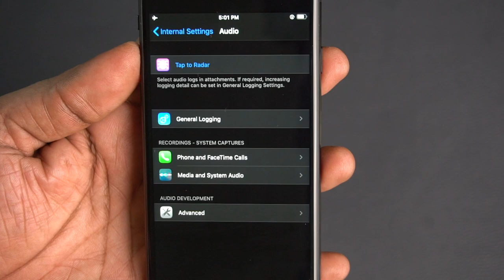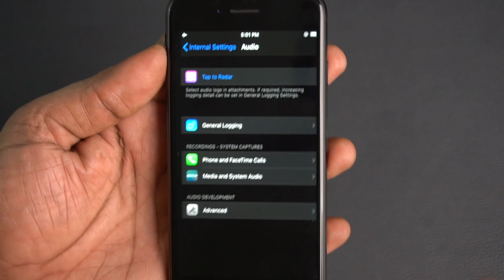iOS 14 Leaks-iPhone Call Recording in iOS 14? In Telugu | Apple Bytes-43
There are couple of photos of iPhone call recording feature leaked claiming to be the the internal build of iOS. Every iPhone is user is expected call recording feature in iOS 14. However, these photos might also be fake. We have to wait and see until WWDC, 22 June 2020 where iOS 14 features are explained.
Follow me on:
3.How to find number of battery charge cycles on iPhone |Telugu | Apple Bytes-13 | Charge cycle count
4. What is Optimized Battery Charging on iPhone? Right way of charging iPhone? Apple Bytes-15 | Telugu
5. Top 10 iPhone Battery Saving Tips in Telugu | iOS 13 Features | iPhone Battery  issues|Apple Bytes-1
My other videos related to iPhone:
2. How to clear RAM on iPhone? | how to increase iPhone speed | In Telugu | Apple Bytes-5
6.How to use Guided Access on iPhone & iPad in Telugu-Restrict iPhone to a single App | Apple Bytes-17
7.Must Download App | COPIED Free App| how to copy and paste multiple texts on iPhone| Telugu|Best App